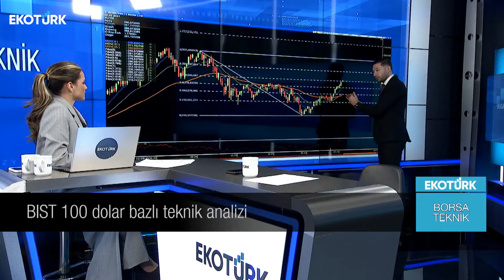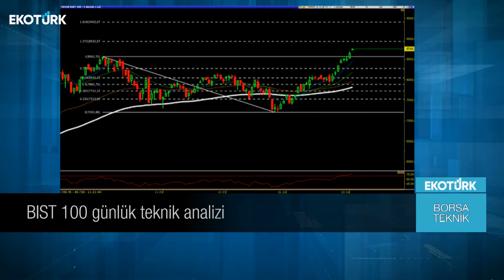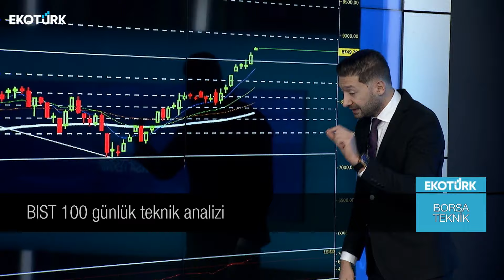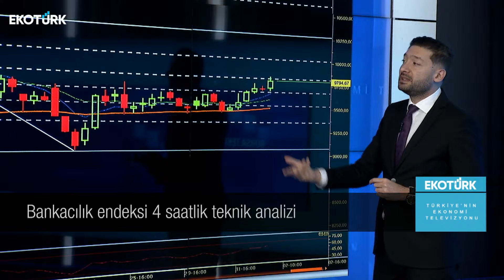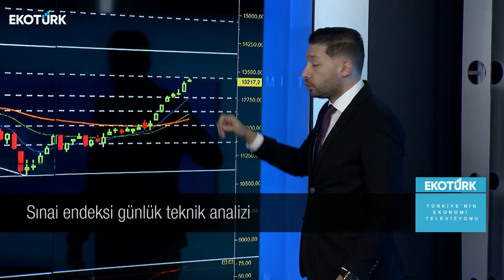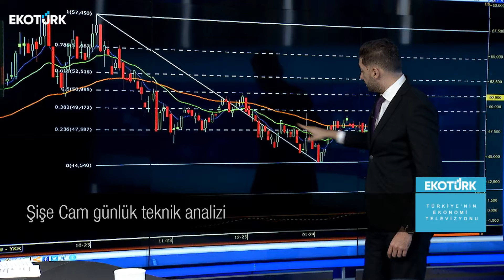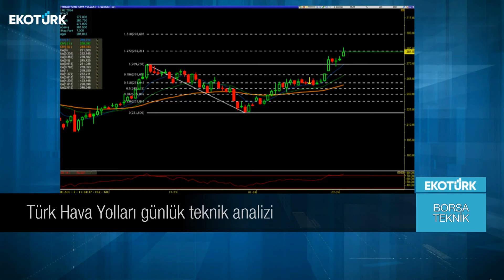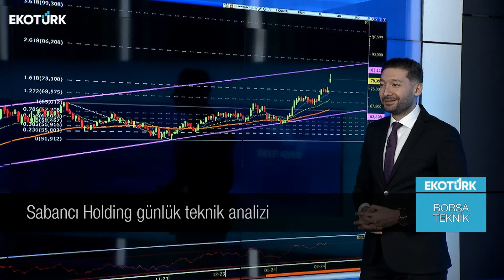Borsa Teknik | Alara Akgün | Eren Can Umut | 02.02.2024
Eren Can Umut ve Alara Akgün'ün sunduğu Borsa Teknik EkotürkTV'de. Hisse analizi, teknik analizler ve yorumları Türkiye'nin ekonomi ekranı EkotürkTV'de.

00:00 Giriş
01:00 Yurt içi ve küresel tarafta öne çıkan gelişmeler
01:20 Borsa İstanbul'un performansı
01:40 Küresel tarafta öne çıkan gelişmeler
06:34 Borsa İstanbul'un performansı
08:05 BIST100 dolar bazlı teknik analizi
14:05 BIST100 günlük teknik analizi
20:15 Bankacılık endeksi günlük teknik analizi
23:20 Bankacılık endeksi 4 saatlik teknik analizi
26:30 Sınai endeksi günlük teknik analizi
30:50 İş Bankası günlük teknik analizi
34:25 Şişe Cam günlük teknik analizi
38:50 THY günlük teknik analizi
43:47 Sabancı Holding günlük teknik analizi